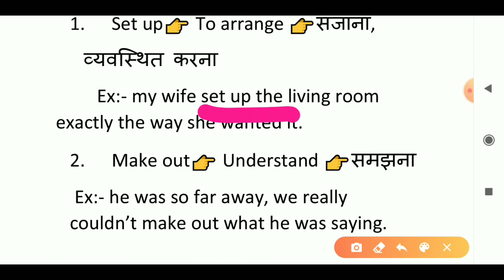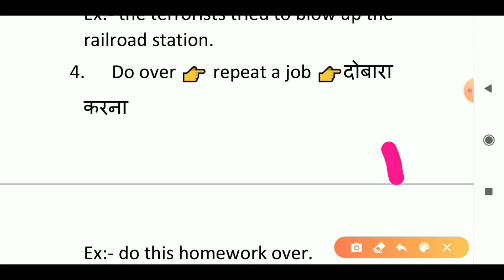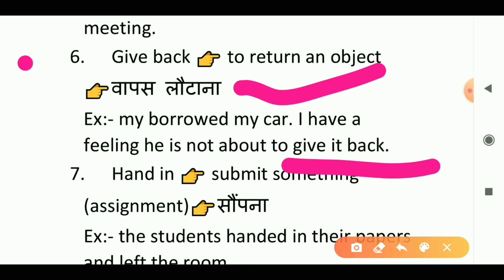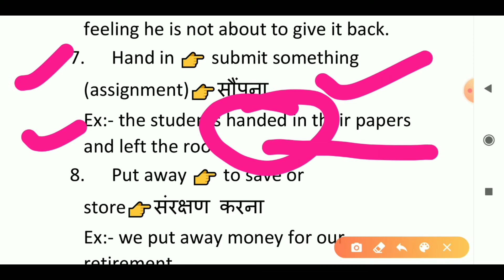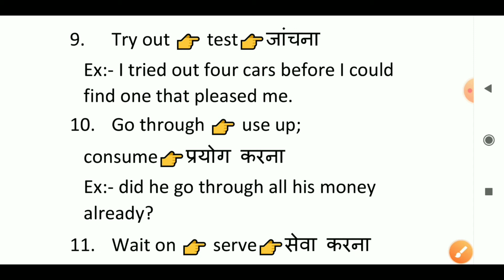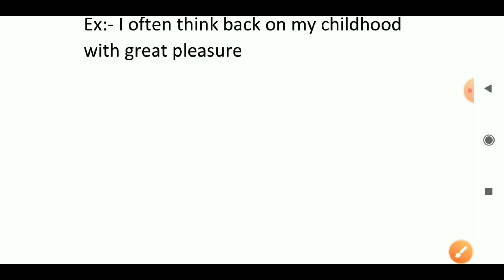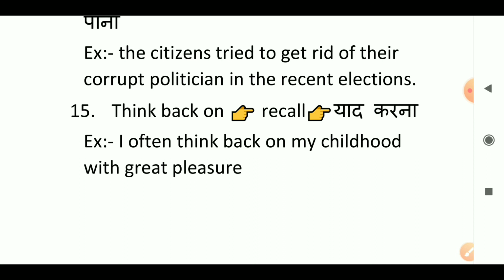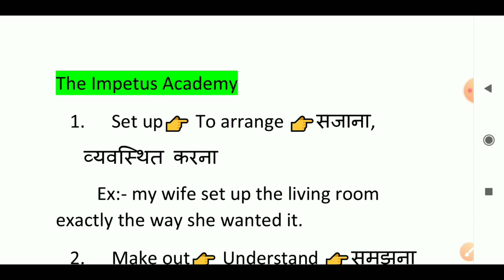Phrasal Verbs Tricks In Hindi | Phrasal verb With Examples | Ssc Cgl | Ssc Chsl | Baba Gyan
Phrasal Verbs in Hindi | How To Use Phrasal verb In sentences | Ssc Cgl | Ssc Chsl | Baba Gyan |

Ssc English की तैयारी करें हमारे साथ असानी से।।